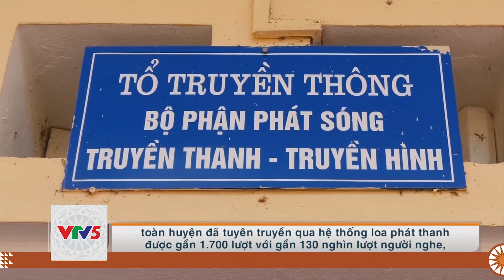[TIẾNG DAO] LẠNG SƠN: PHÒNG CHỐNG DỊCH VÙNG SÂU, VÙNG XA VÙNG DTTS | VTV5